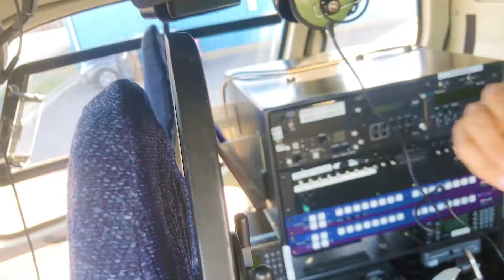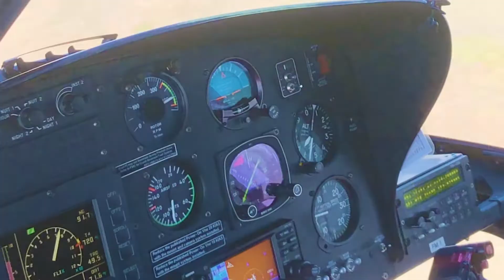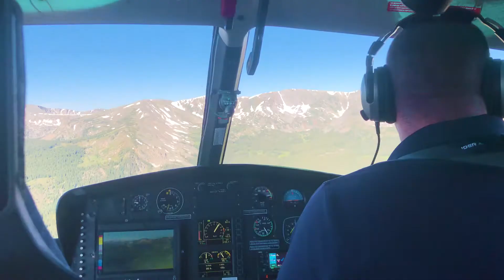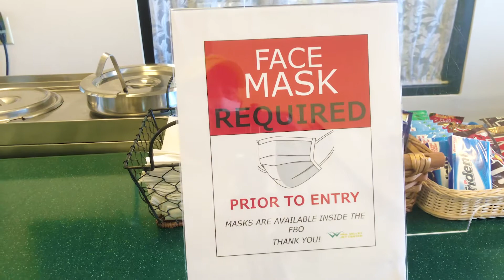How Low Do We Fly?! Mountain Flying Is Fun! - VLOG 43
You'll be surprised how low we fly!

This time, we show off the ability of the helicopter and its camera to go into the beautiful mountainous areas of Colorado. Watch the gorgeous landscape fly by.

Interested in a career in aviation? AND it doesn't just have to be piloting:

Some videos in this VLOG may have been captured on the iPhone X, DJI Mavic 2, DJI Inspire, ShotOver M1, Canon T3i, and a couple of SJCAM 5000x. Edited with Adobe Premiere Pro and the Adobe Creative Cloud Suite of software.

when applicable.

Drone shots (if any in this video) flown and captured by a Certificated FAA 14CFR Part 107 pilot. Always fly legally.